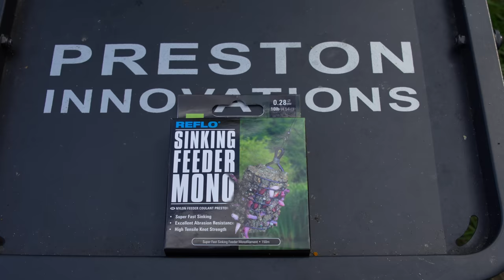Czy podajnik ma znaczenie? Wrześniowe KARPIOWANIE | Krzysztof Ścigaczewski & Mariusz Stachowiak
Czy podajnik do metody ma znaczenie? Na pewno wpływ na to wiele czynników, takie jak ukształtowanie dna, czy poziom jego zamulenia. Na to pytanie postarają Wam się odpowiedzieć nasi konsultanci Krzysztof Ścigaczewski i Mariusz Stachowiak.

Firma Preston Innovations jest liderem w produkcji sprzętu wędkarskiego zaprojektowanego z myślą o potrzebach współczesnego wędkarza łowiącego na feeder lub spławik. Nasz zespół konsultantów oraz konstruktorów stara się nieustannie wyprzedzać współczesne trendy i taktyki oraz tworzy produkty, których POTRZEBUJESZ, aby być o krok przed konkurencją. Mamy nadzieję, że kanał Preston Innovations Polska na YouTube przypadnie Wam do gustu.